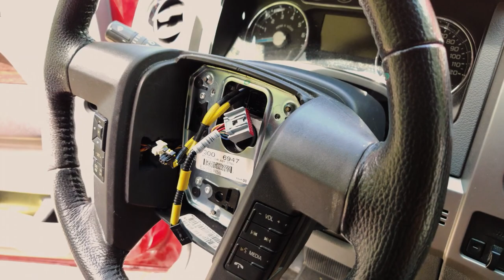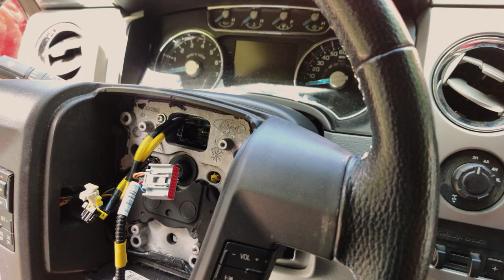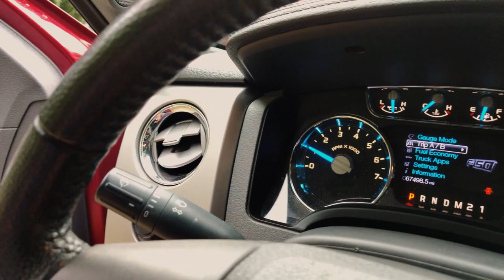How to Replace a Clockspring on a 09-14 F150!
We hope you enjoy watching us install a clock spring on our 2013 F150 Lariat as much as we enjoyed doing the project. The clock spring makes your electrical connections possible when spinning the steering wheel. This may well be one of the funniest and most informative videos we've ever done.

Merch! to buy JMR t-shirts, Hats and Beanies as well as all our Amazon products!

GIFT RECOMMENDATIONS!
Abn Auto Body Shaping and Forming Repair 7-Piece Kit
GearWrench 84000D Hook and Pick Set
GEARWRENCH 16 Pc. 12 Point Ratcheting Combination Metric Wrench Set
Handyman Flex Grip Work Gloves
ELMCHEE Rechargeable headlamp
Ridgid 18 Volt Cordless Reciprocating Saw
Ridgid 2,500 Lumen Spotlight
UNIOJO Digital Borescope
Ridgid 18-Volt Blower
Ridgid Circular Saw
Ridgid Cordless Drill and Impact Driver Combo Kit
Helping Hands Soldering Aid
Vastar Soldering Iron Station

TOOLS WE LIKE!
Rigid Impact Driver
Rigid Battery for Impact Driver
Rigid Battery Charger
Rigid Wet/Dry Vac
Neiko Trim Panel Upholstery Removal Tool Set
3M Facemask
3M Facemask Filters

FILMING EQUIPMENT WE USE:
-- DJI Osmo Mobile 3 Gimball (AMAZING!!)
-- OnePlus 7pro
-- GoPro Hero 7 Black
-- Fat Gecko Suction Cup GoPro Mount
 --Filmic Pro for video capture
 --Adobe Premiere
 --Adobe Illustrator
 --Adobe AfterEffects